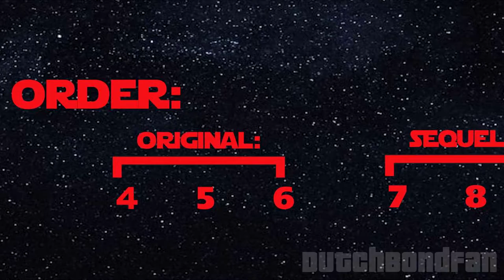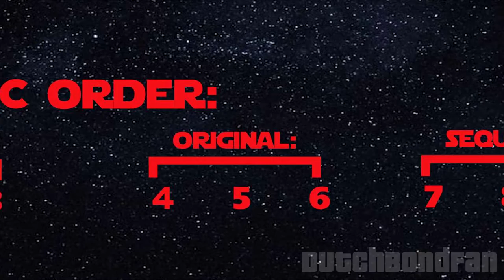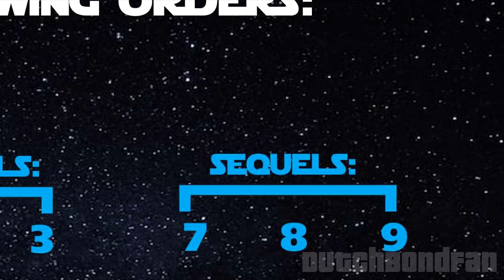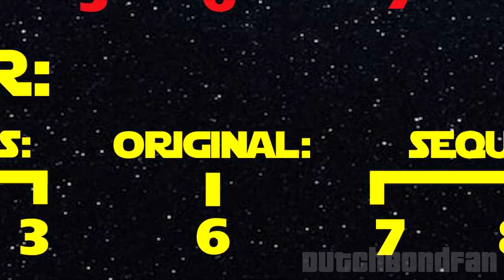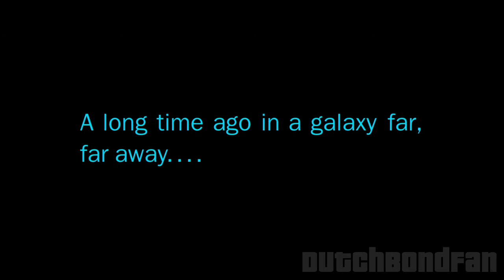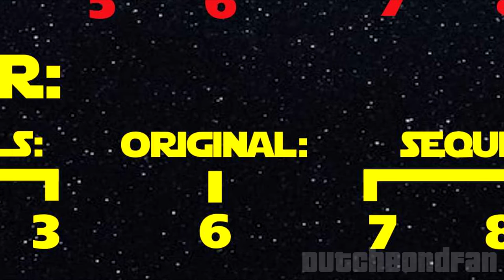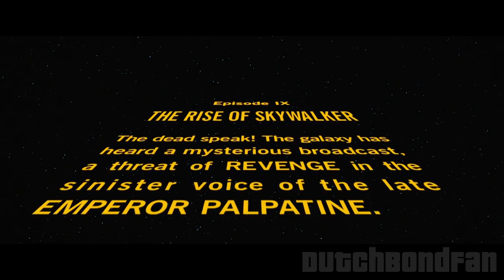A Newbie Reviews all Star Wars Movies (In the Skywalker saga)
For the sake of variation and to respark some creativity, I recently decided to take my mind off Bond and watch the 9 Star Wars films in the Skywalker saga. This random idea proofed to be a lot of fun and I had some thoughts to share, as a newbie on each of these films. Enjoy!

00:00 Introduction
06:15 Episode IV: A New Hope
11:39 Episode V: The Empire Strikes Back
13:51 Episode I: The Phantom Menace
17:19 Episode II: The Attack of the Clones
20:03 Episode III: Revenge of the Sith
24:05 Episode VI: Return of the Jedi
25:55 Episode VII: The Force Awakens
30:02 Episode VIII: The Last Jedi
33:06 Episode IX: The Rise of Skywalker
36:42 Final Thoughts